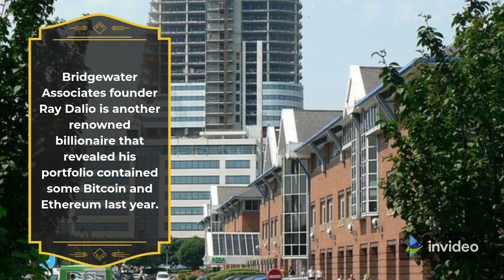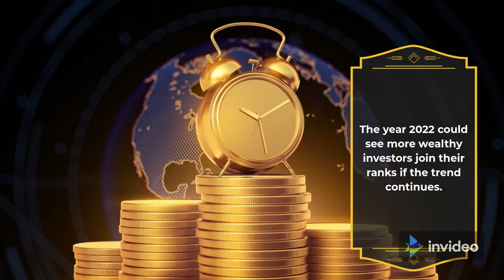More billionaires turning to crypto on fiat inflation fears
The number of billionaires that have invested in crypto increased last year, and that trend could continue into 2022 as fears over fiat intensify.

Our channel is about Worldwide news. We cover lots of cool stuff, such as business, entertainment, sports, science, technology, and health.